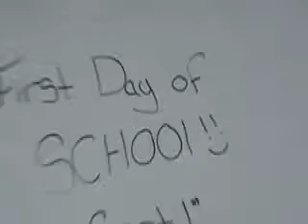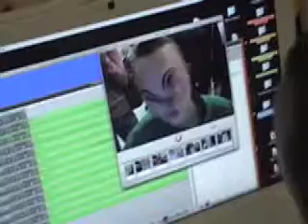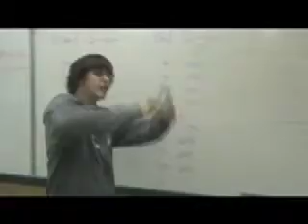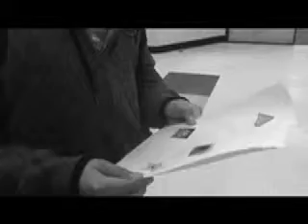CCS5E5 pt3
Includes projects from Film & Video 9